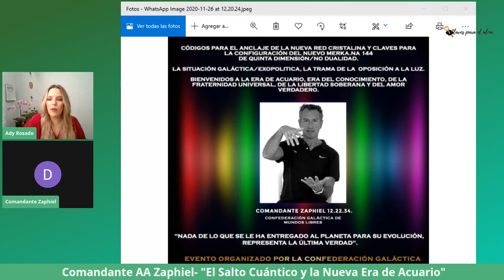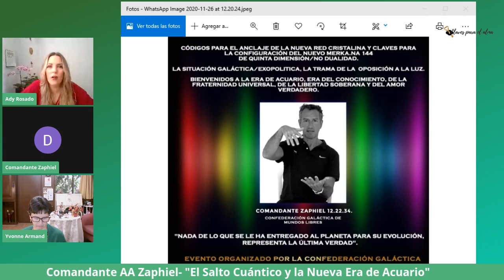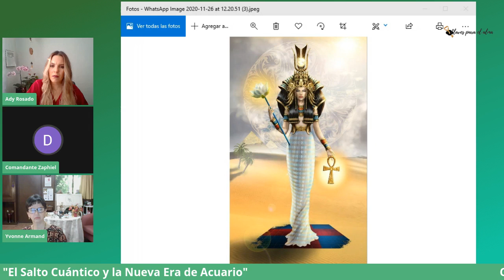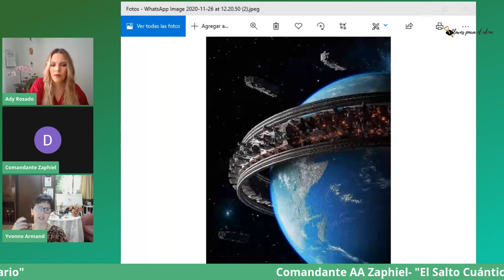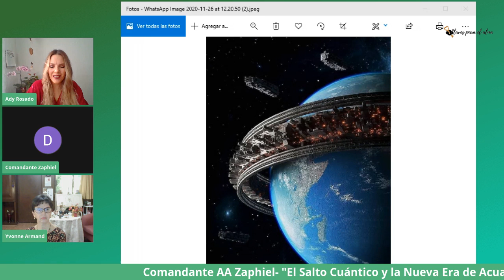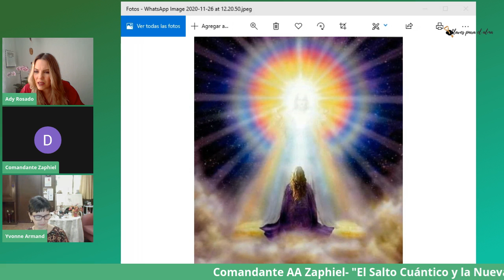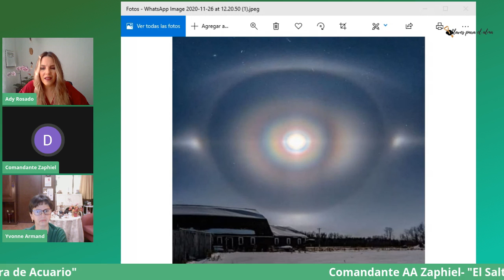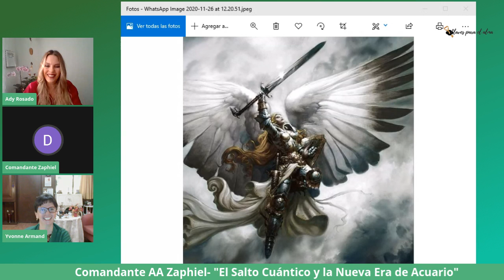INMEJORABLE EXPOSICIÓN DEL COMANDANTE SOBRE EL MOMENTO QUE VIVE EL PLANETA. COMANDANTE ZAPHIEL.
Para Compartir Sil Romero y Pato Brusa
Nuestro Facebook: Para Compartir
Nuestro Instagram: @paracompartiryt
En Spotify Para Comaprtir Sil Romero y Pato Brusa entrevistas deliciosas con nuestros invitados con el ComamdaNte Zaphiel en 2019 anticipando lo que se venía!